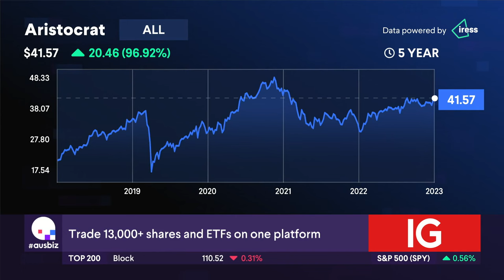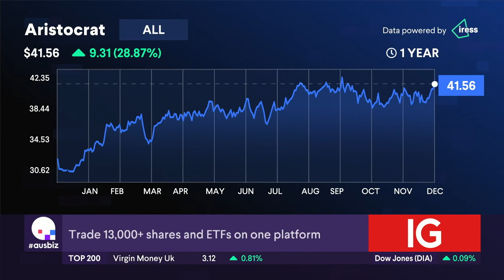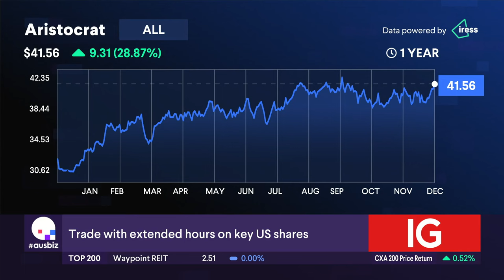The Stock of the Day is Aristocrat Leisure (ALL)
Stock of the Day, Aristocrat Leisure (ALL), was submitted by our followers - never makes the sorts of headlines like the stocks that are usually the Stock of the Day.  So join us as we dive into into the resilience and potential of the company in the wake of the unexpected market turns.  Our experts, Philip Pepe from Shaw and Partners and Rudi Filapek-Vandyck from FNArena, share their views on Aristocrat.  Rudi's a long-time investor and big fan of the company - they are transforming gaming, providing real money gaming, a sector that is always ripe with growth.  He sees the secret to their success as coming down to constantly outspending their competition on beneficial investments and finding new avenues of growth. Philip agrees and also touches on the ESG considerations that affect gaming but not so much oil or gold... Will it be a buy, hold or sell?  Watch to find out!

Stocks covered:
Tribeca Global Natural Resources (TGF)
Auckland International Airport (AIA)
Amcor (AMC)
EBOS (EBO)
Orora (ORA)
HomeCo Daily Needs REIT (HDN)
Steadfast (SDF)
Karoon Energy (KAR)
Atlas Arteria (ALX)
Helloworld (HLO)